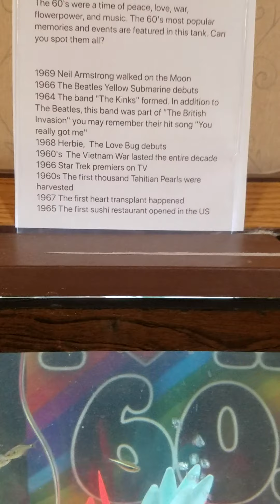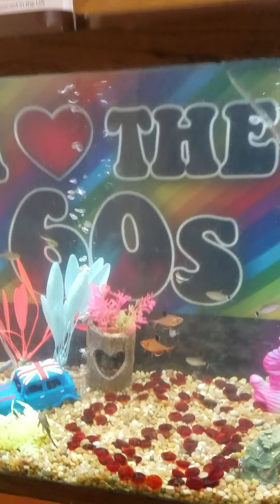That 60s aquarium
This is the 55 gallon aquarium i maintain at a nursing home. The theme is the 1960s